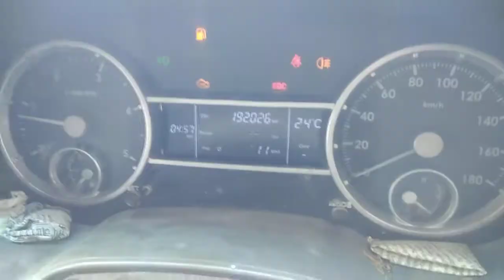2012 FORCE FORCEONE 2.2 Chengalpet